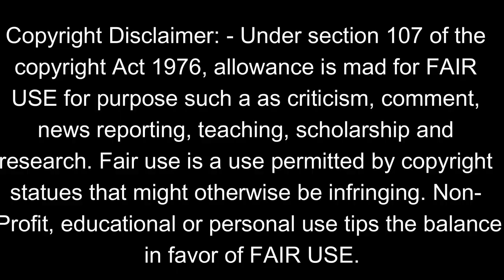Bhoot Horror and Scary Ringtone Sound Music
Mind Relax
temple musicnocopyright
By listening to relaxing music, you can reduce stress hormones in the body.
It helps the body fight the symptoms of prolonged stress.
Instant relief from stress and anxiety, Detox negative emotions, Healing sleep music, positive energy vibration music, stress buster music.

This video and images download from various channel website free copyright music.

god scary and angry
horror music
God thriller music
lord shiva scary music
God angry music
god krishna flute music
maha kali scary music
village traditional music
india heritage music
india travelling vlog music,
india traditional music
kerala traditional music
foresthorror music
spiritual music

with Regards
Mind Relax